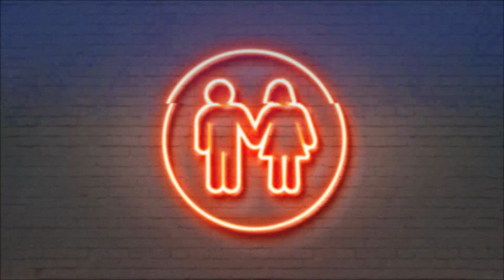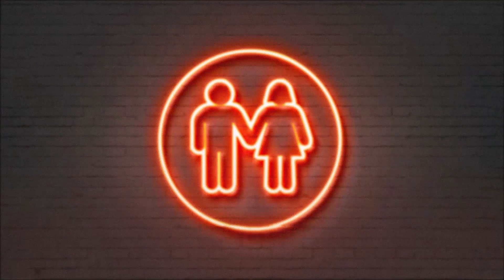David Archuleta - Hold On (Slowed + Reverb)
David Archuleta's "Hold On" from their album "Forevermore" in slowed and reverb version.